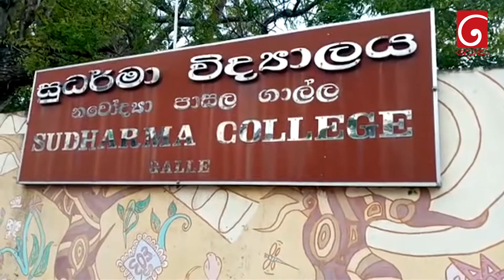ජාතිය හෝ ආගම පිං සිතට බාධාවක් නෙවෙයි